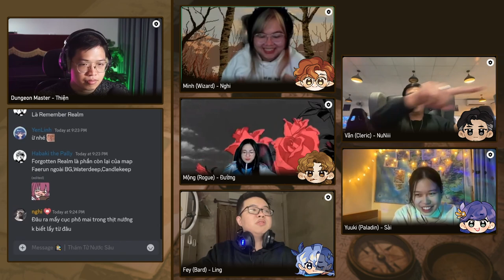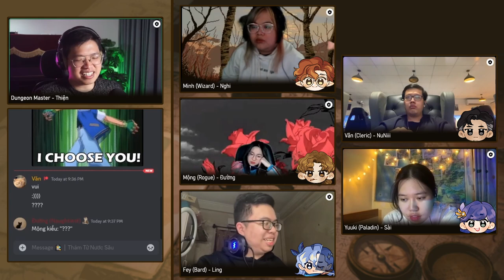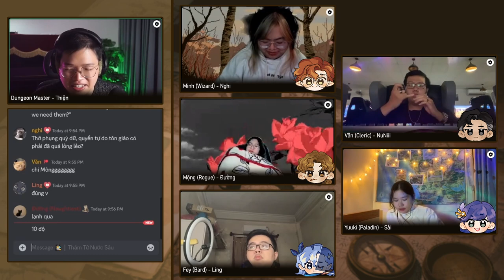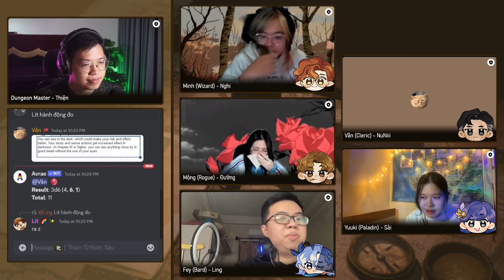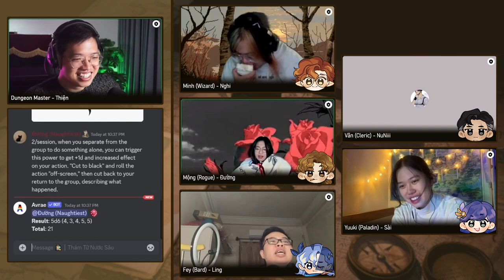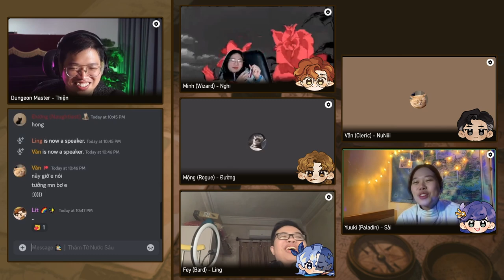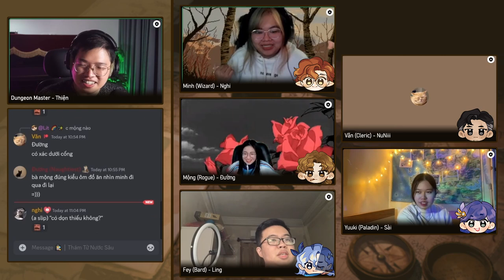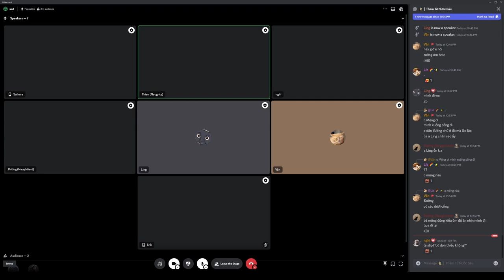DnD: SS3 - Cuối Tuần bị Lãng Quên - Thám Tử Nước Sâu